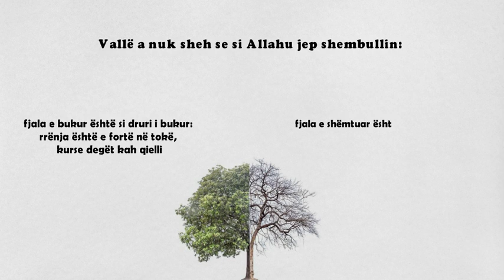FJALA E BUKUR vs FJALA E SHËMTUAR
Vallë a nuk sheh se si Allahu jep shembullin:

fjala e bukur si druri i bukur: rrënja është e fortë në tokë, kurse degët kah qielli

fjala e shëmtuar është si druri i shëmtuar: i shëmbur për dhé dhe i paqëndrueshëm për ekzistencë.